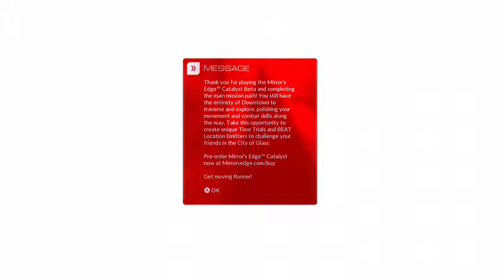Mirror's Edge Catalyst Closed Beta: (Part 21)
We are playing the Mirrors Edge Catalyst Beta. I am a huge fan of the first one and am just as excited for Catalyst.
Once the beta is finished, there will be a write up going on my